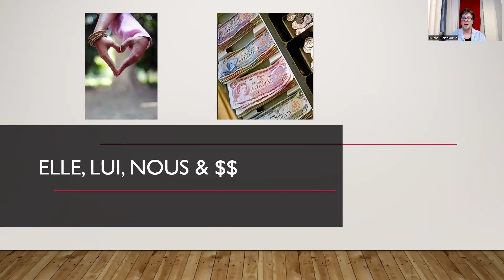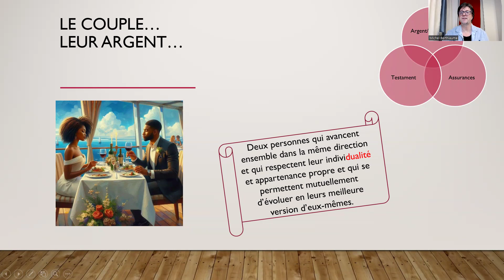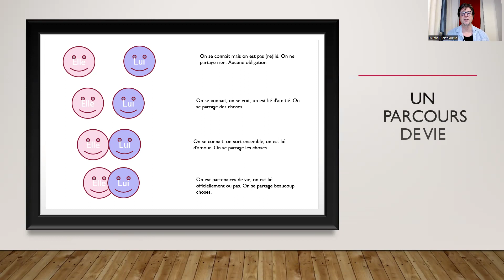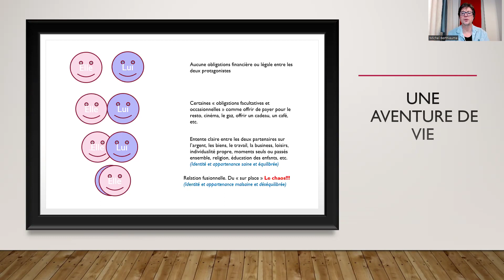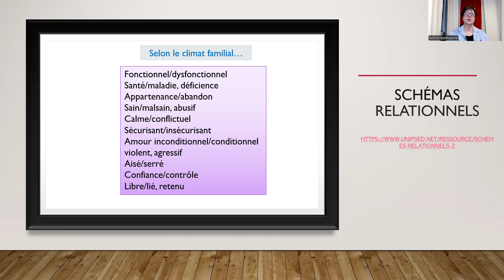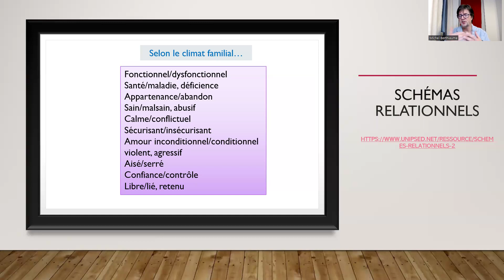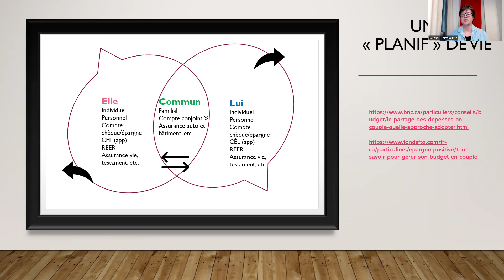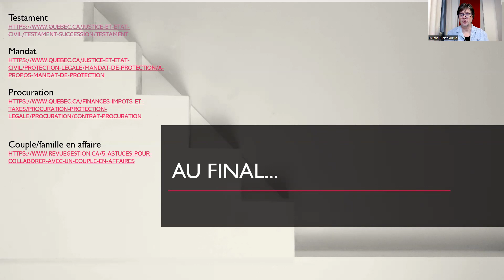Elle, lui, nous & $$